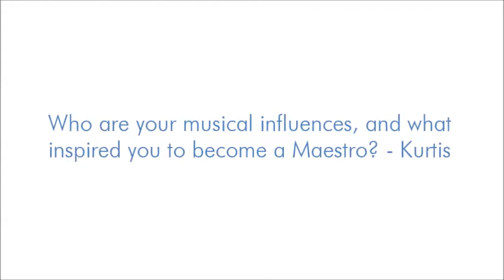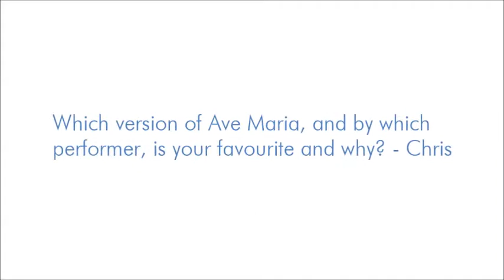Mississauga Symphony Orchestra - Quiz the Maestro #2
NOVEMBER 23rd, 2013 - HEROIC BRASS
Giuseppe Verdi: Nabucco Overture
Franz Josef Haydn: Trumpet Concerto in Eb major
Anton Bruckner: Symphony No. 4 in Eb major
with Guy Few, Trumpet

Join Maestro Mastromonaco and the MSO as we welcome internationally renowned trumpeter Guy Few to the stage in Haydn's masterpiece, the Trumpet Concerto in Eb.  Combined with works by Verdi and Bruckner, this will be a concert experience to remember.